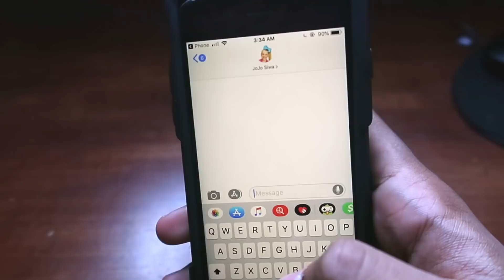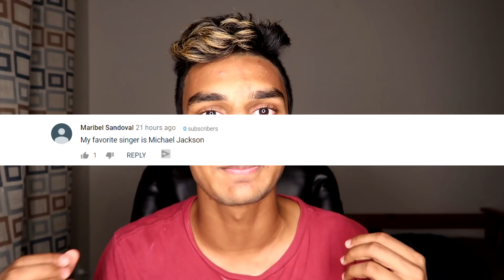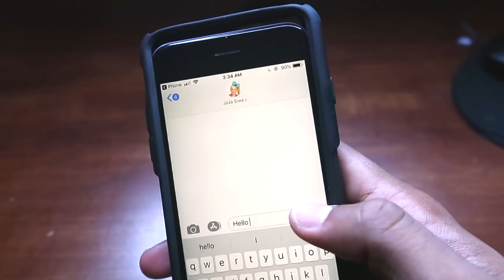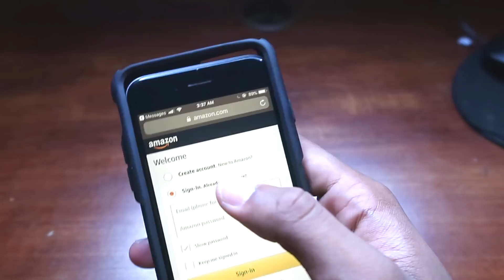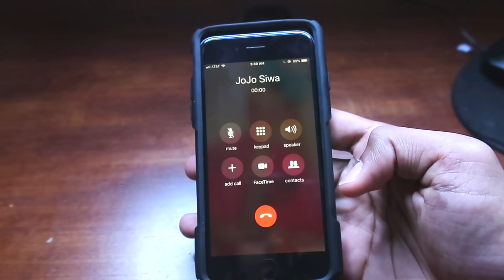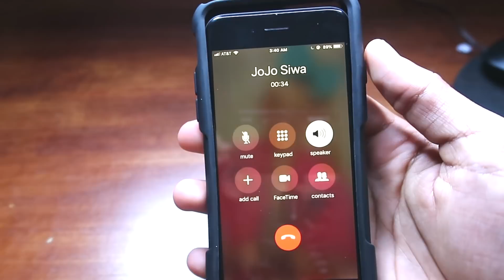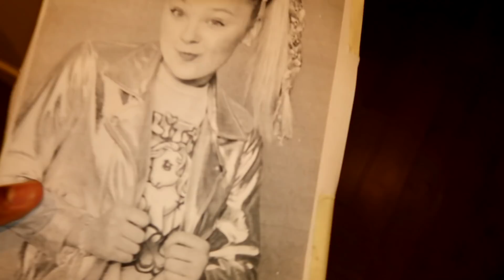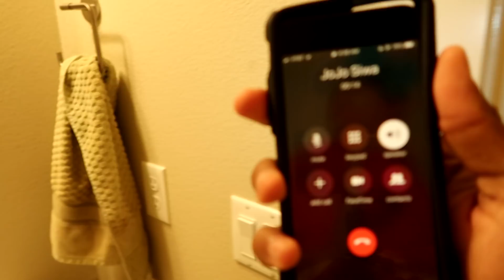DO NOT ORDER JOJO SIWA MERCH AT 3AM!! JOJO SIWA CALLED ME AND BROKE INTO MY HOUSE!!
Do Not Order JoJo Siwa Merch At 3Am!! JoJo Siwa Called Me and Broke Into My House!! - In this video I decided to call JoJo Siwa at 3am and order JoJo Siwa Merch at 3Am and JoJo Siwa called me back and came to my house to deliver the merch. JoJo Siwa is a influencer and singer I’ve contact many times in the past and she has recently released a song called JoJo Siwa - 1U. Also In a previous video called Do Not Order The JoJo Siwa Happy Meal At 3am!! *Omg JoJo Siwa Broke Into My House* I ordered JoJo Siwa’s happy meal and JoJo siwa broke into my house to deliver the happy meal so in this video instead of ordering JoJo Siwa’s happy meal at 3am I decided to order merch at 3am. JoJo Siwa came to my house to deliver the merch at 3am but it was not what I expected. 4,000 LIKES and I will call JoJo Siwa again!

►DO NOT PLAY CHARLIE CHARLIE FIDGET SPINNER WHEN CALLING ARIANA GRANDE AT 3AM!! SHE CAME TO MY HOUSE!
►DO NOT WATCH PEPPA PIG VIDEOS AT 3AM! *THIS IS WHY* PEPPA THE PIG CAME TO MY HOUSE WITH MOMO!!

2. Leave a like on the video
Winners are chosen each video so good luck!!
WARNING: This channel produces scary themed content mixing popular rituals and movies together. The scary themes and mild violence may not be suitable for all viewers.